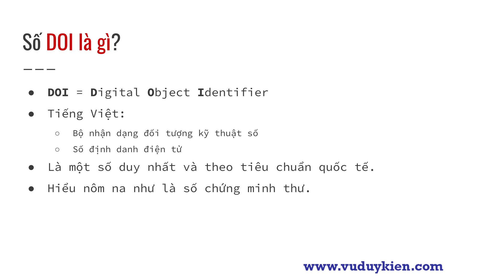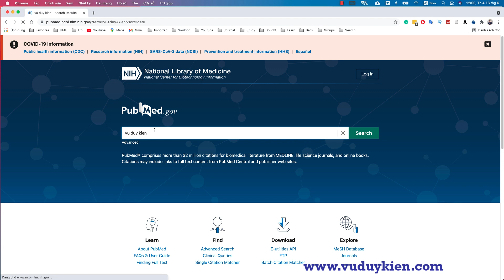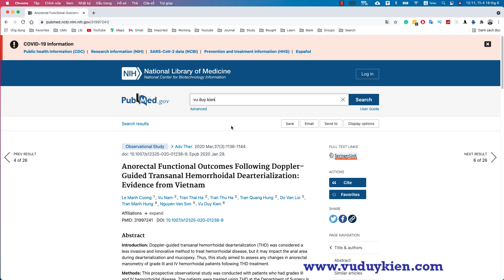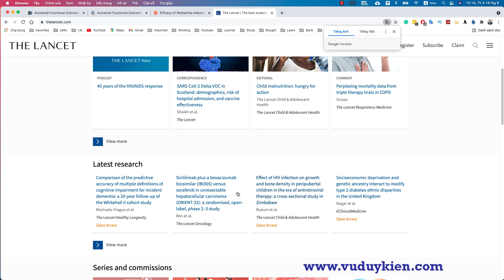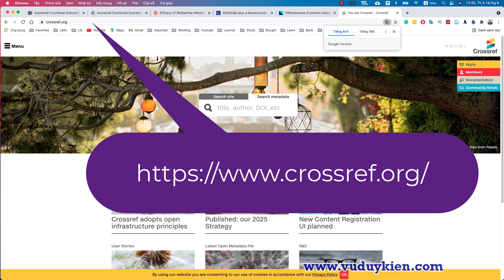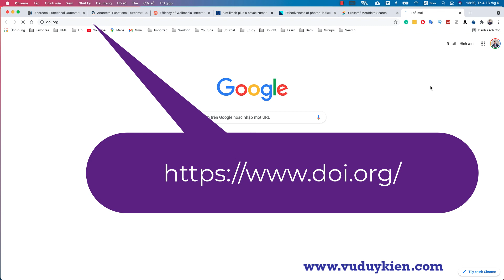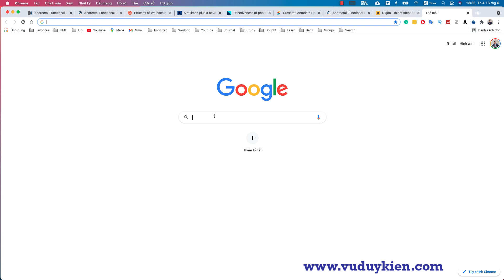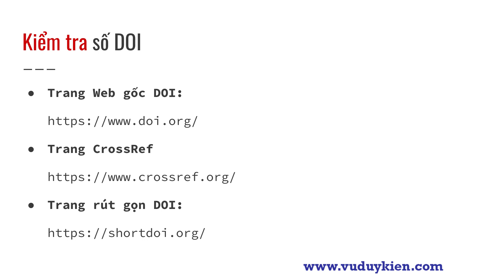Số DOI là gì? | TS.BS.Vũ Duy Kiên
Trong video này tôi sẽ hướng dẫn bạn về Số DOI là gì?